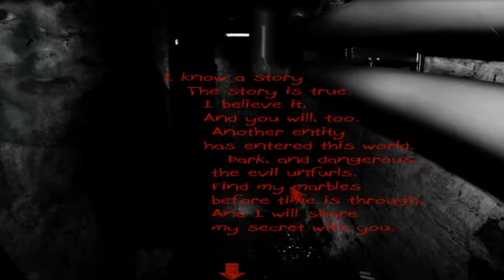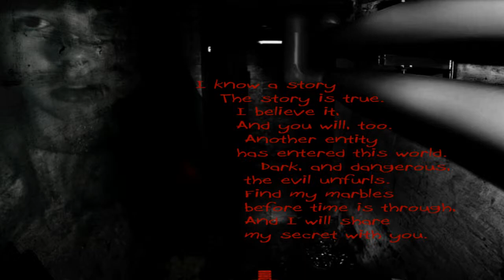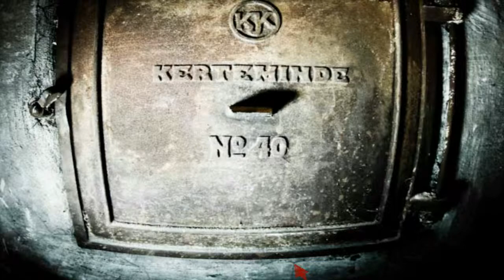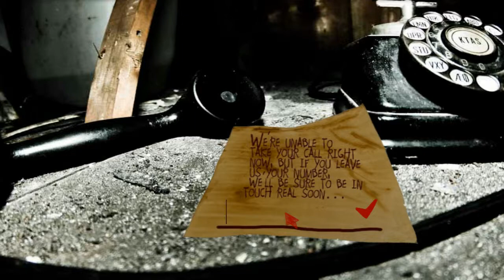Let's Play/Try: Cellar Door - Ein Horror Flash-Game! [blind]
Hallo und herzlich willkommen zu einem weiteren kleinen Mini-LP von mir!
Diesesmal ist es das Spiel "Cellar door", ein kostenloses Horror-Flashgame.

Nach der netten Begrüßung einer etwas äh...blassen Dame, steigen wir auch direkt in das Game ein.
Wir befinden uns in einem älteren Gebäude und der Geist eines Mädchen bittet uns um Hilfe. Wir sollen ihre Murmeln finden und ihr zurückbringen.
Wenn wir das in einer bestimmten Zeit schaffen, erzählt sie uns ein Geheimnis...äußerst möseriös das Ganze! :D
In guter alter Point & Klick Adventure-Manier begeben wir uns dann auf die Suche durch das gruselige Haus.

Ich habe leider nicht alle Murmeln finden können und bin am Ende etwas ziellos durch die Gegend geirrt, aber vielleicht schafft das ja einer von euch besser als ich!^^
Schaut mal rein in das Game und zockt es mal an, es ist kurzweilige Unterhaltung.
Schreibt in die Kommentare was euer Eindruck vom Spiel ist/war und ggf. eure Anzahl an Murmeln bzw. Punkte, die ihr erreicht habt!

Soll ich eine erneute Runde wagen und versuchen alle Murmeln zu finden?
Lasst es mich wissen! ;)
Tips oder Hinweise zu anderen kostenlosen Minigames nehme ich natürlich gerne entgegen!

Viel Spaß! :)